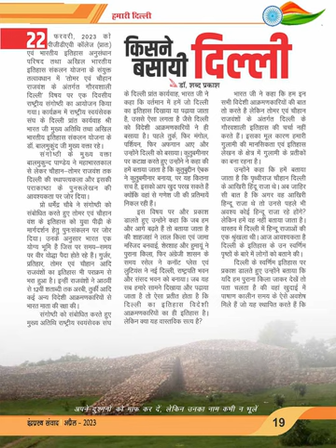इन्द्रप्रस्थ संवाद अंक अप्रैल 2023 - किसने बसायी दिल्ली